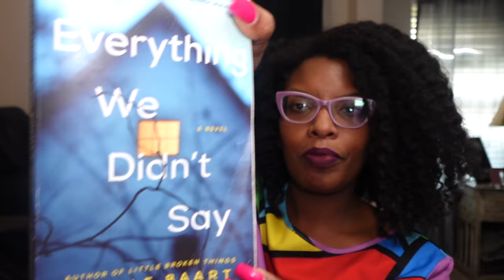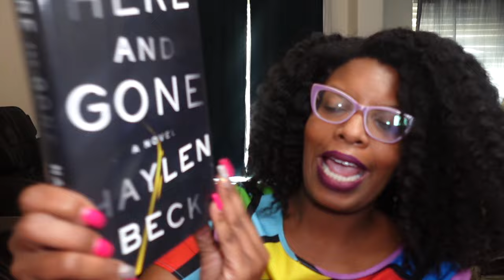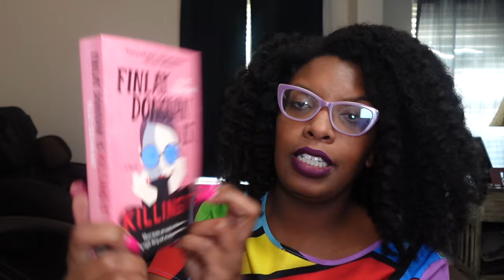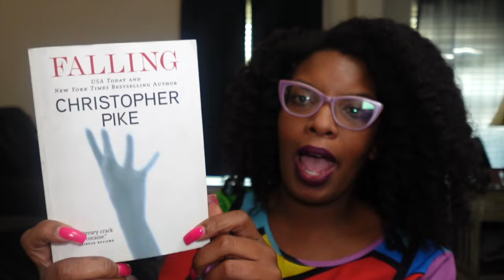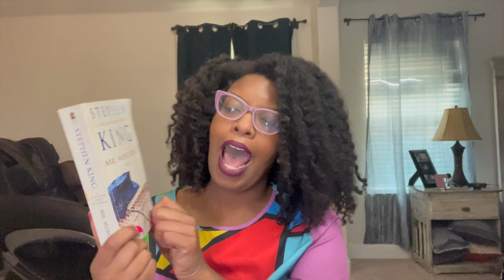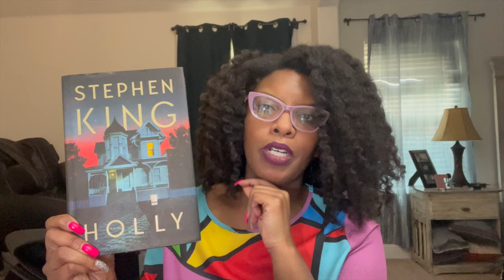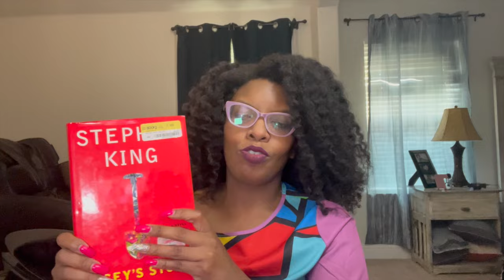Bought 40+ Books Already this Year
Here a list of some books I've purchased this year

Intro: Music by Ryan Little - sunkissed.
EQUIPMENT USED
🔸 LAPTOP: MAC